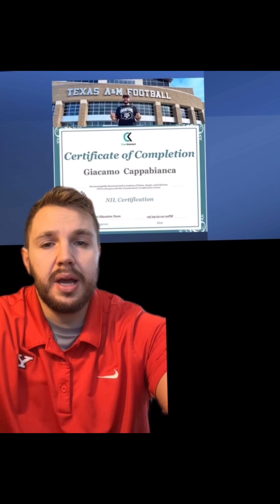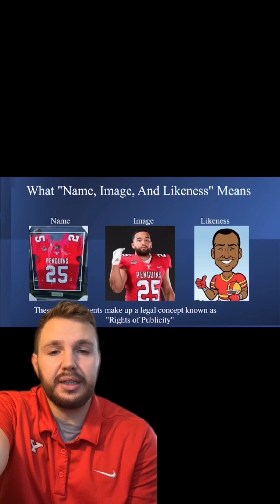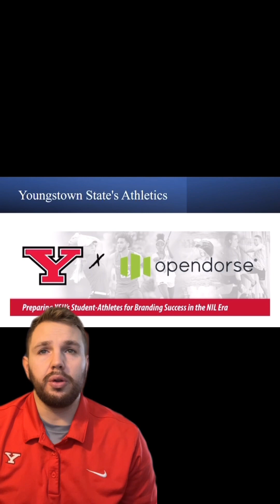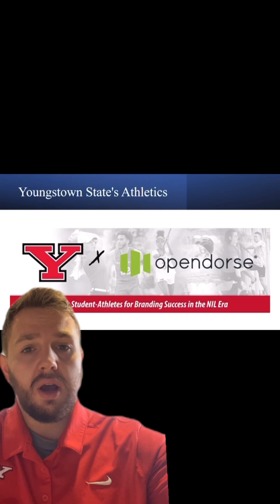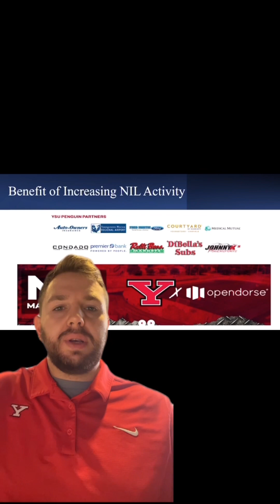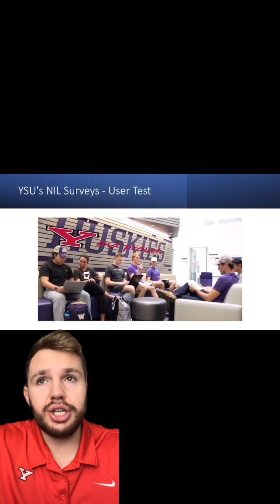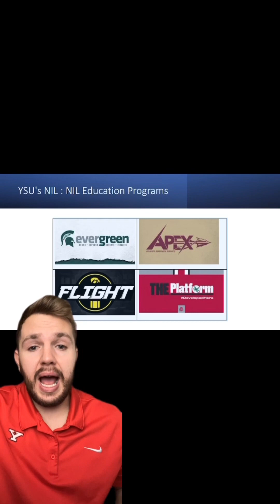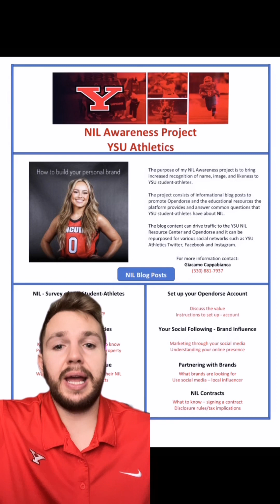Youngstown State NIL Awareness Project, Capstone 2022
Youngstown State University NIL Awareness Program. ncaa nil football Basketball